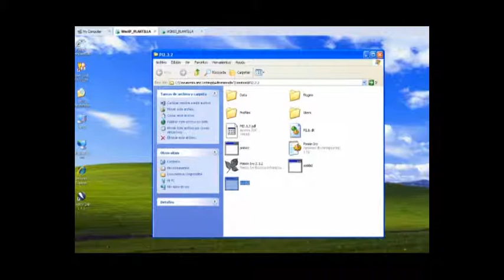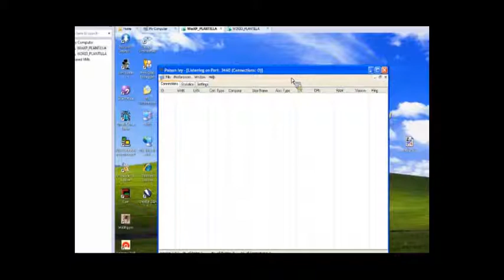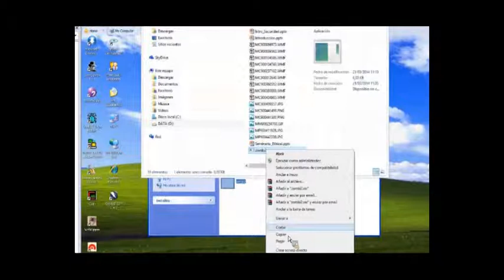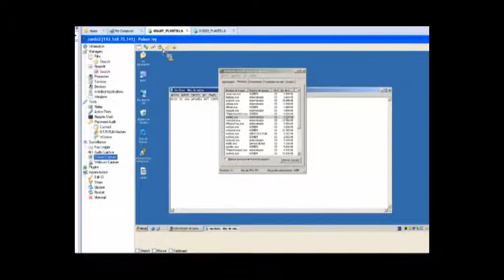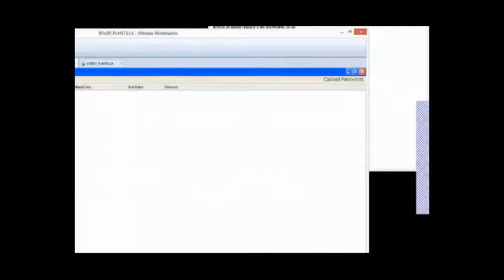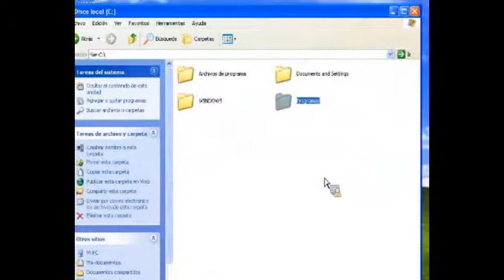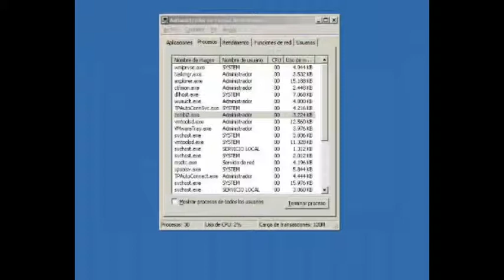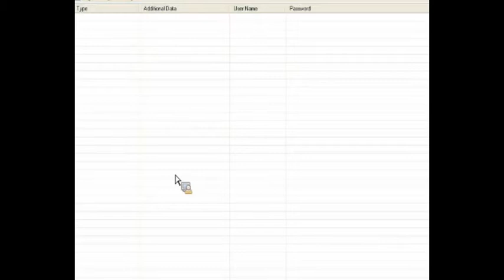Webinar Ethical Hacking | Parte 3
Seminario sobre seguridad IT donde conocerás las técnicas de los atacantes, para que te puedas colocar un paso por delante en la defensa de tus sistemas. En él te comentaremos las técnicas, procedimientos y herramientas que habitualmente usan los atacantes en sus intrusiones.